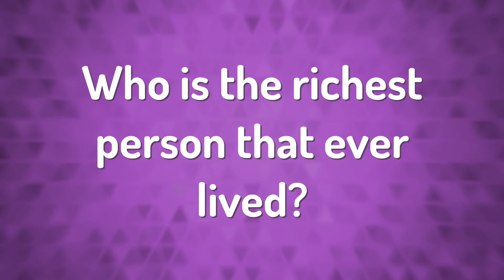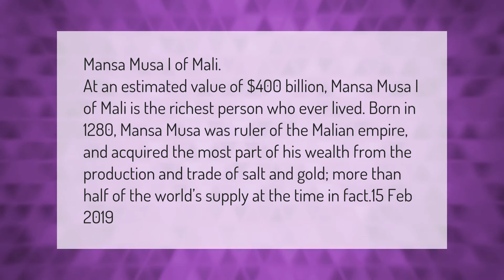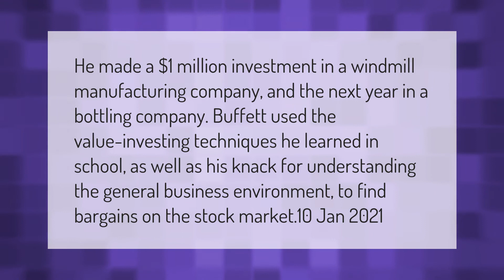At what age Warren Buffett became a millionaire?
00:00 - At what age Warren Buffett became a millionaire?
00:42 - Who is the richest person that ever lived?
01:19 - How did Warren Buffet make his first million?
01:53 - How much did Warren Buffet invest in Coca-Cola?
02:25 - How did Buffett get so rich?

Laura S. Harris (2021, March 14.) At what age Warren Buffett became a millionaire?
    AskAbout.video/articles/At-what-age-Warren-Buffett-became-a-millionaire-230454